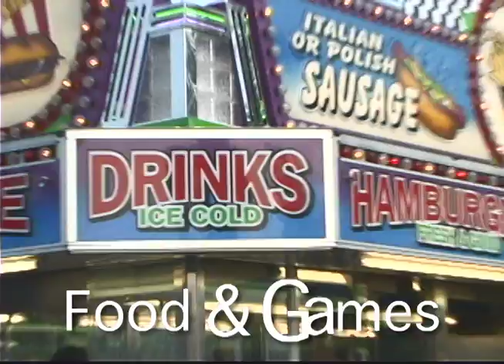youtube video #-ZCrEt_s3bo